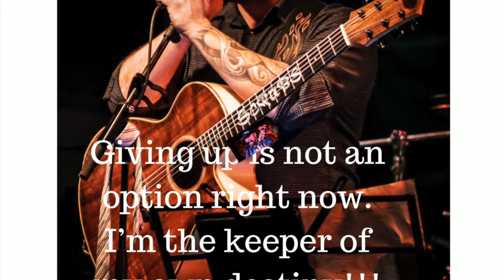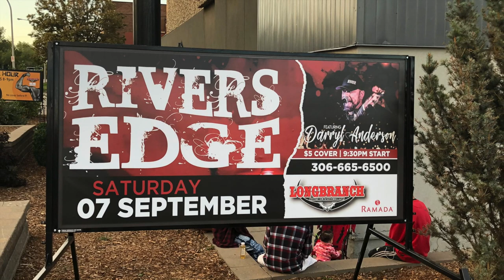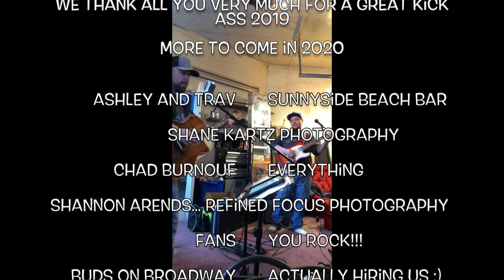2019 Rivers Edge Thank YOU Video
Just our way to stay in touch with people and show them some of the fun and great places we have been.  As well as say thank you to everyone